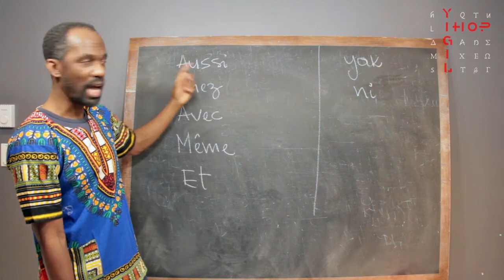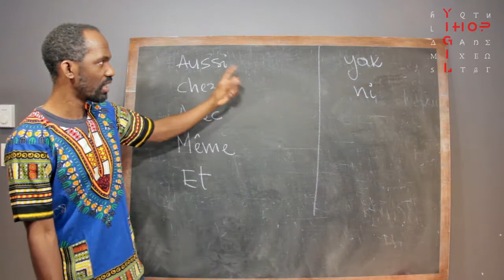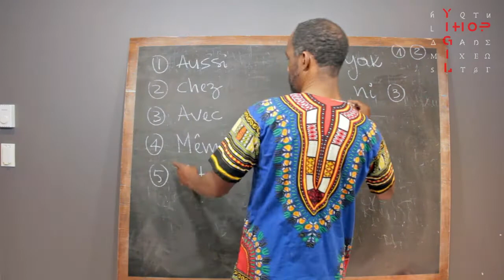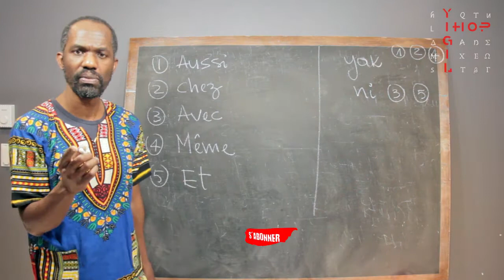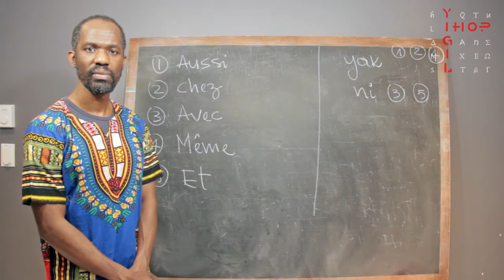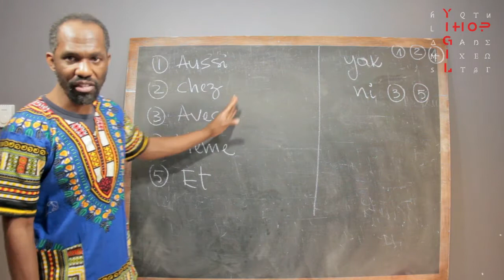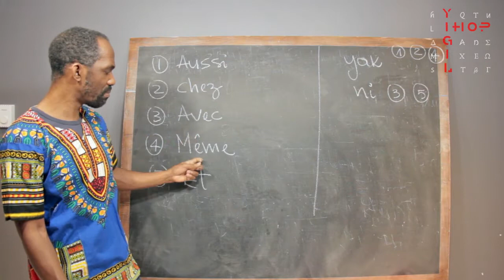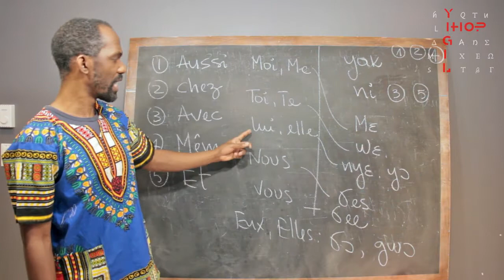Comment j'apprends le Basaa. Aussi, Avec, Chez,....Mode d'emploi. Première Partie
Quelques adverbes, Prépositions et conjonctions à connaître. Première Partie